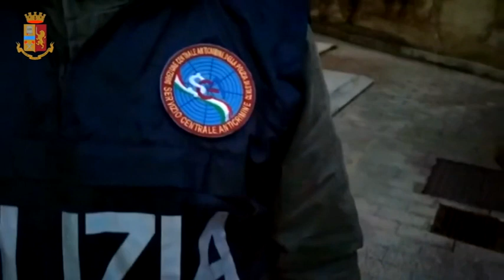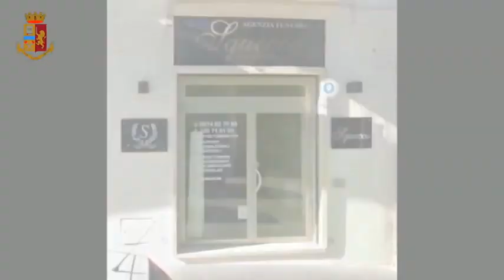OPERAZIONE ROBERTO SQUECCO CAPACCIO 20GEN